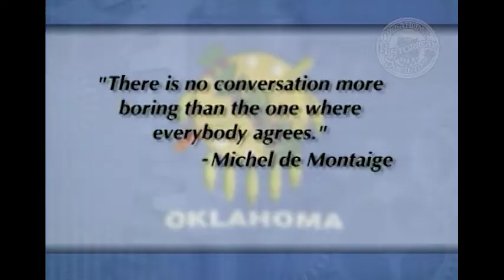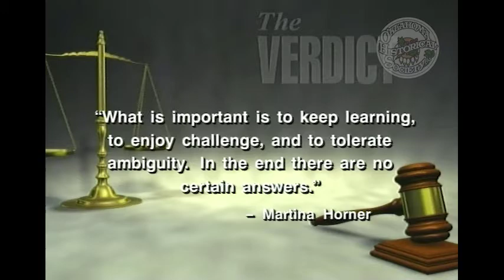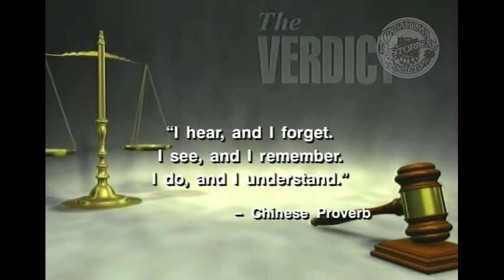The Verdict: What a Difference a Decade Makes: State of law education at the Uni. of Okla. 4/30/2006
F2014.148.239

Description: Guest: Andy Coates, Dean at the University of Oklahoma College of Law. Coates talks about the challenges he faced in his early days as Dean. He comments on Anita Hill and describes his relationship with David Boren. He shares some of the changes he has made in his tenure at the Law School.

Coverage: Norman (City), in Oklahoma (USA)

Extent (quantity/size): 00:28:38

Subjects: Law school / Legal television programs / University of Oklahoma